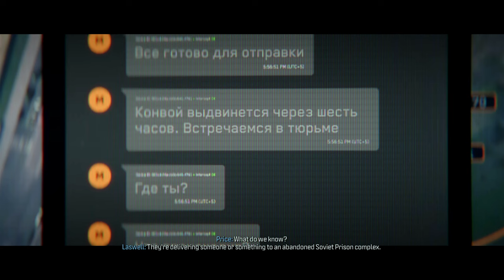🔶 Call of Duty: Modern Warfare 3 (2023) - Mission 11: Frozen Tundra